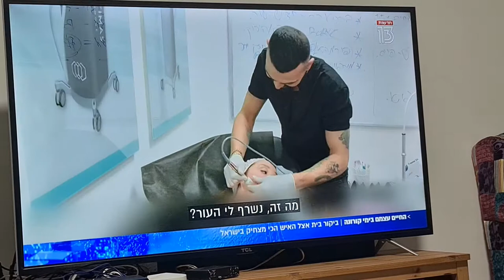החיים המצחיקים בתוך ההסגר של הקורונה